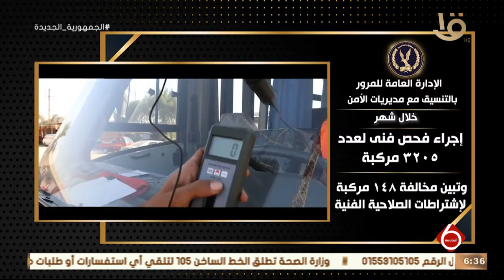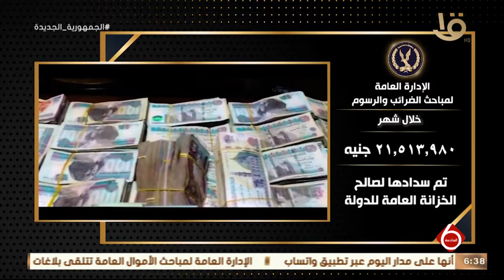نشرة السادسة | الداخلية تواصل جهودها في مواجهة كافة أشكال الخروج على القانون